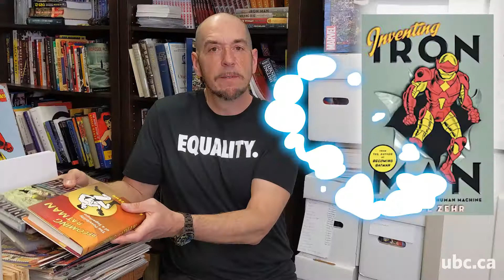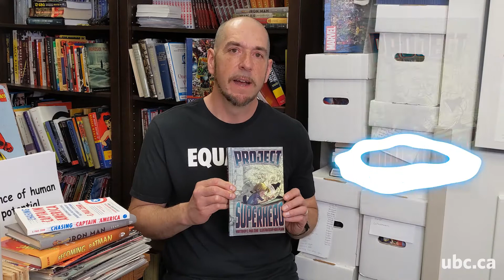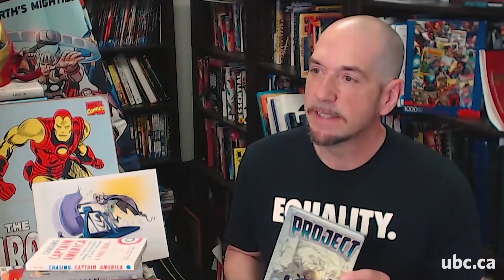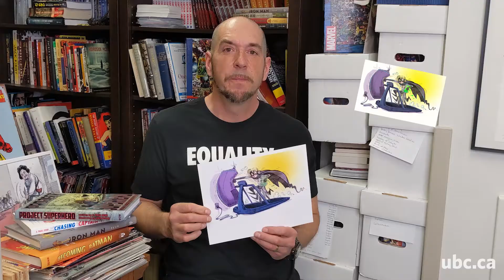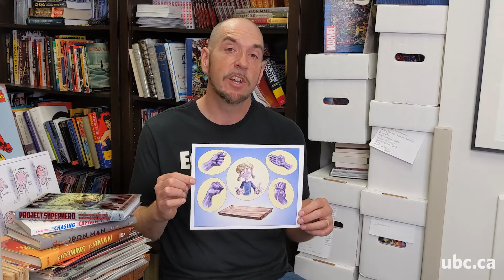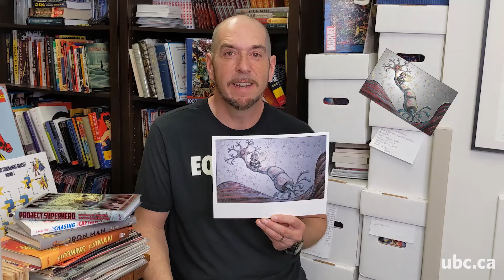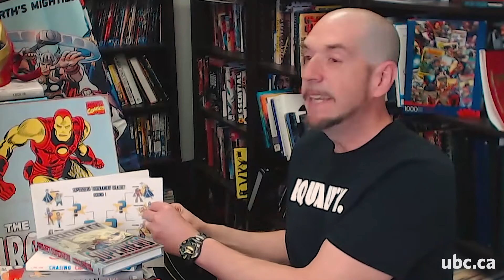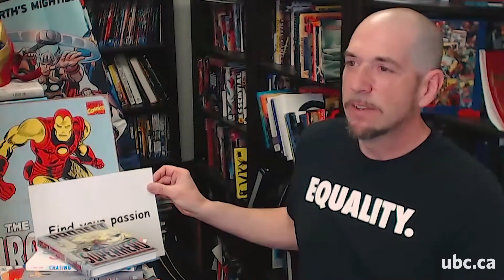Dr. Paul Zehr - Project Superhero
Dr. E. Paul Zehr is an award winning author and science and communicator. Join him as he discusses his book, Project Superhero. This book explores the science of superheroes and how everyone has a superhero in them, using a neuroscience lens! Learn more about Dr. Zehr and his books,

iSTAND at UBCO is dedicated to supporting home learning during COVID-19.